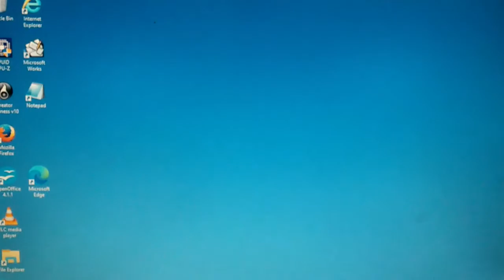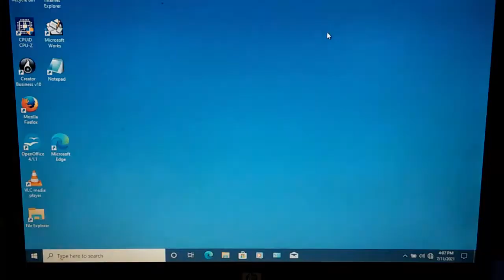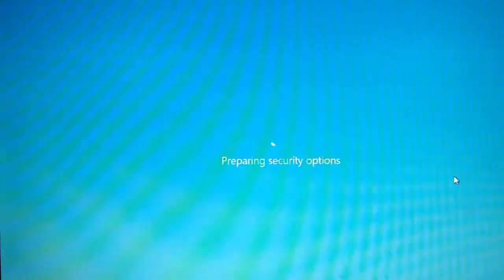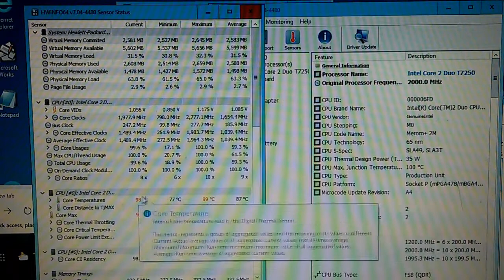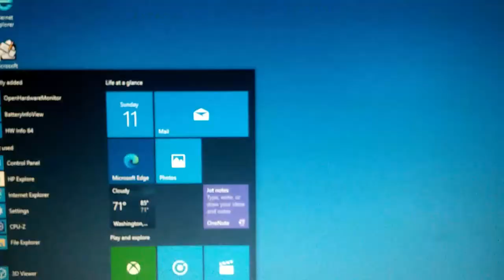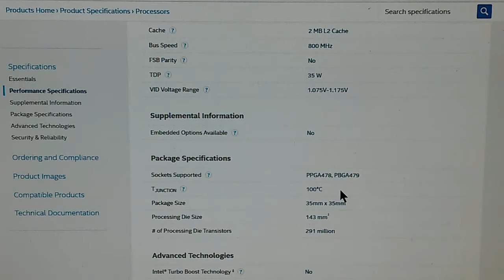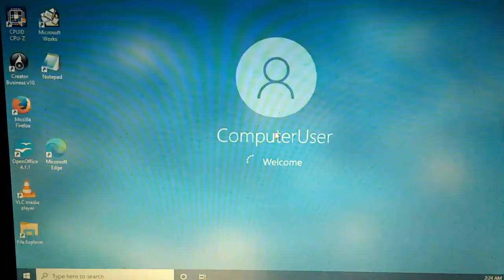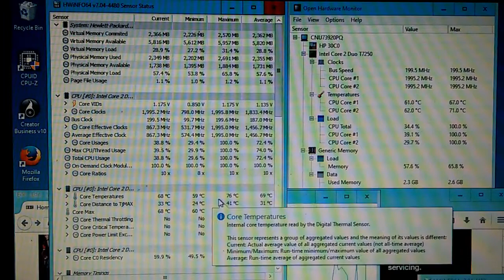HP 6710b Laptop Overheating: How to Fix.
The HP Compaq 6710b laptop was manufactured in 2007.  With 4 GB of RAM, it runs fairly Windows 10 64 bit fairly well for routine tasks.
This HP 6710b was running very hot and shutting down.  This video is a "how to" on removing and cleaning the fan and heat sink.  It this case, the overheating problem was fixed.
Two utility programs were used to show the CPU temperature.  These were HWinfo and Open Hardware Monitor.  HWinfo did a better job.